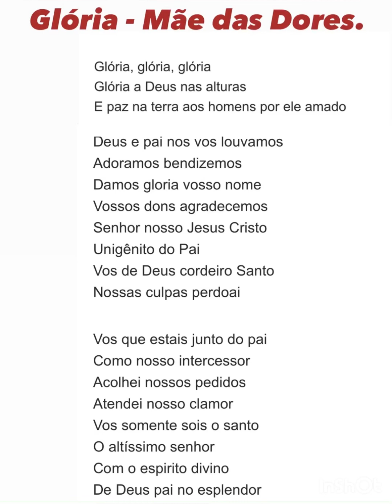Glória - Coral Mãe das Dores/Playback.